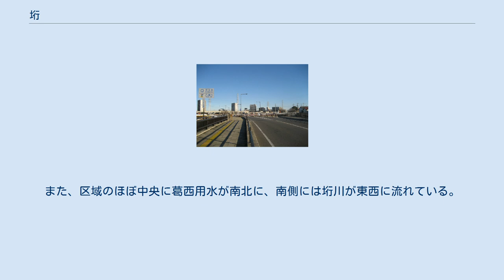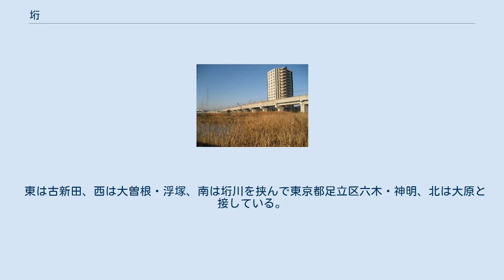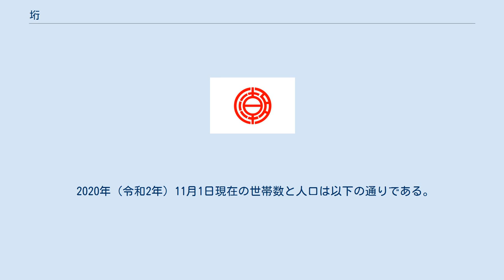垳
八潮市の町・字
日本 」 埼玉県 」 八潮市 」 垳 垳（がけ）は、埼玉県八潮市の大字。
 地区を通過するつくばエクスプレス 八潮市の南部に位置する。
首都圏新都市鉄道つくばエクスプレスの線路がほぼ東西に通っており、付近には八潮駅がある。
一部では区画整理が進められている。
海抜が浮塚と並び市内で最も低く、最低点は海抜1.0～1.3メートル程である。
当然ながら、水路や暗渠上ではこれより低くなる。
 東西に長い地形であり、中川の左岸付近に飛び地が存在する。
また、区域のほぼ中央に葛西用水が南北に、南側には垳川が東西に流れている。
 東は古新田、西は大曽根・浮塚、南は垳川を挟んで東京都足立区六木・神明、北は大原と接している。
 「垳」という文字はJIS第二水準漢字であるが、この地名ならびにこの地を流れる垳川の名を表記する以外には使われない。
国字であり、地域文字とされる文字である。
 この字・読みの起源について八潮市は1981年に「第2次八潮の民俗調査」の調査報告書の中で水がカケ（捌け）る様子を意味しており、水が流れるとき「土」が流されて「行」くという字を当てたものとしている。
一方、早稲田大学教授で日本語学者の笹原宏之は、文字通り崖の意味であって河岸の斜面を意味しており、崖を意味する中世の漢字「圻」が字形揺れによりこの地では「垳」に変化して定着したものという見解を発表している。
 2020年（令和2年）11月1日現在の世帯数と人口は以下の通りである。
 垳稲荷神社